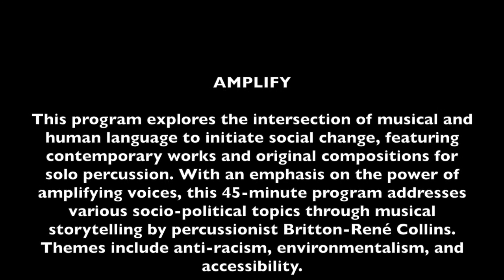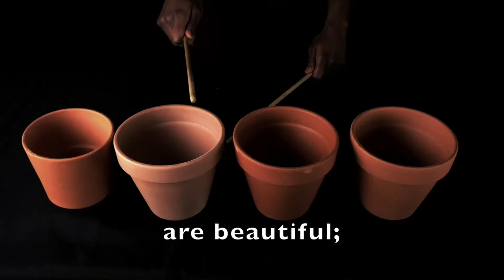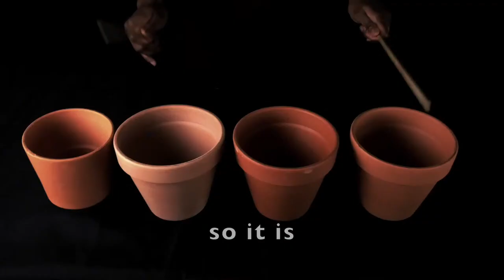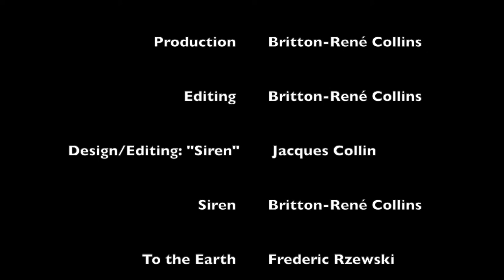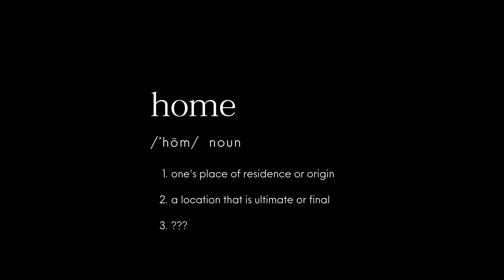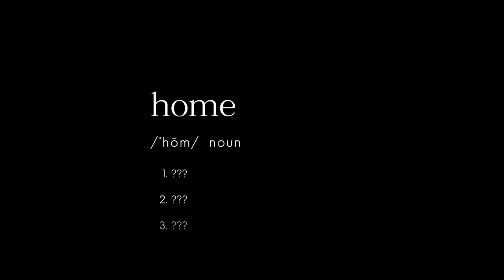EvoFest: Evolution Concert Series - Duo Beija-Flor, Britton-René Collins, Dastoor Woods Duo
Join us for a free livestream concert featuring Banff Centre's Evolution: Classical program participants, including Duo Beija-Flor, Britton-Réne Collins, and Dastoor Woods Duo
 –  all from the comfort of your own backyard lounge chair!  Scroll down for program details.

5:30 pm MDT.  (7:30 pm EDT)

Duration of each group below: Approximately 45 minutes

Program: Duo Beija-Flor
H. Villa-Lobos - Distribuçao de Flôres
S. Assad - Summer Garden Suite
  I. Opening
M. de Falla - Siete Canciones Populares Españolas
  I. El Pano Moruno
  VII. Polo
S. Robinovitch - Four Sephardic Songs
IV. Alta, Alta es la Luna
  III. Asturiana
N. Saúl, arr. Duo Beija-Flor - Boulevard San Jorge
R. Ellias - Havana Street Parade
A. Piazzolla, arr. Duo Beija-Flor - Oblivion
A. Piazzolla - Escualo
C. Machado - Pé de Moleque

Flute and guitar duo, Duo Beija-Flor, performs works based on universal emotions and stories expressed through the lens of the world’s many cultures. Their program Costas brings into focus the rich variety of melodies and rhythms found throughout the Latin world. Strolling naturally from the tango halls of Buenos Aires to the beaches of Rio, from the four corners of Spain to Havana’s carnival, Costas meanders between the light-footed and the profound.

Program: Britton-René Collins
Britton-René Collins - Siren
Frederic Rzewski - The the Earth
Mark Applebaum - Aphasia
Britton-René Collins - (Re)Purpose

This program explores the intersection of musical and human language to initiate social change, featuring contemporary works and original compositions for solo percussion. With an emphasis on the power of amplifying voices, this 45-minute program addresses various socio-political topics through storytelling by percussionist Britton-René Collins. Themes include anti-racism, environmentalism, and accessibility.

Program: Dastoor Woods Duo
Francis Poulenc - Sonata for Violin & Piano, FP 119
  I. Allegro con fuoco
Maurice Ravel - Sonata for Violin & Piano in G major
  II. Blues. Moderato
Sergei Prokofiev - Five Melodies, Op. 35
  I. Andante
Avner Dorman - Sonata No. 2 for Violin & Piano
  I. Adagio religioso
  II. Prestissimo – Adagio con rubato – Prestissimo
  V. Andante non troppo
Pyotr Ilyich Tchaikovsky - Souvenir d’un lieu cher for Violin & Piano, Op. 42
  III. Mélodie
Bedřich Smetana - From the Homeland, T 128
  I. Moderato
  II. Andantino moderato e Allegro vivo

From a place of solace and belonging, to one of uncertainty and isolation, home means something different for each of us. But how does this meaning change when our home is called into question, compelling us to seek someplace new? Journey with us through a series of musical postcards, each selection a glimpse into the lives of composers in search of home. By journey’s end, you might discover that home is not the place you thought it was, or even a place at all